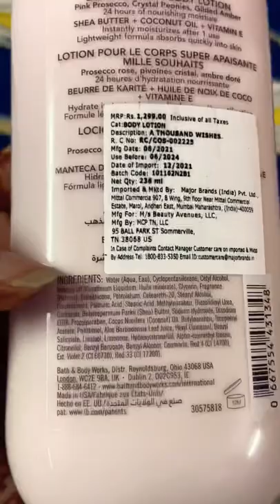Review of bath and body works body lotion -“A Thousand Wishes”